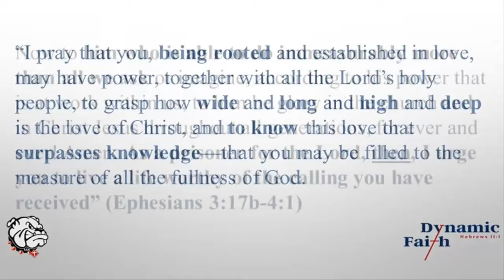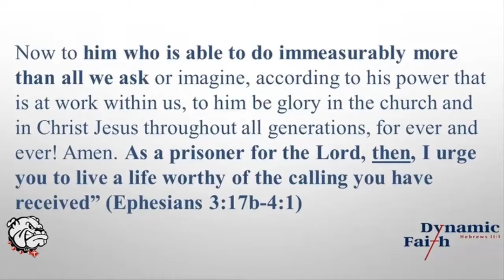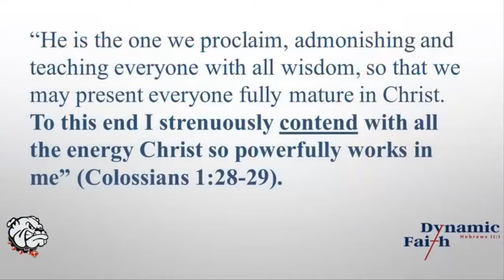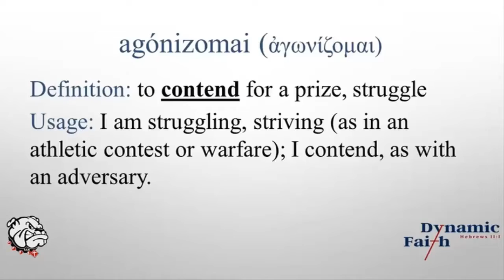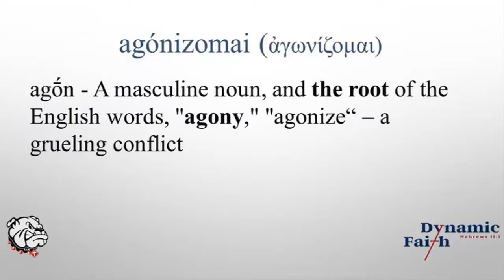Unashamed by Scott Hyland (5/12/22)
This is 7 minute message titled "Unashamed" was delivered on May 12, 2022 at Liberty Christian Academy's Senior Chapel.